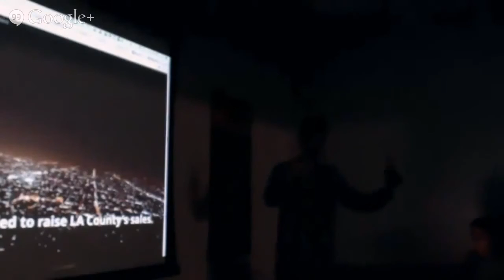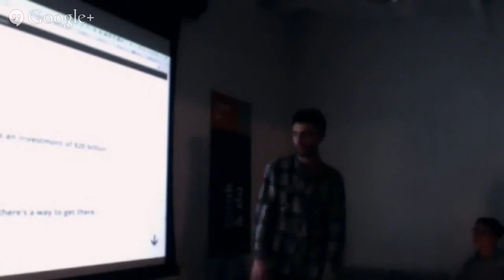TransitFuture Part Six 1